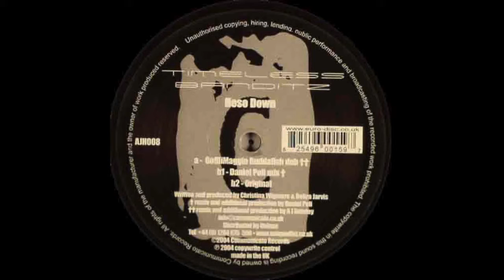Timeless Banditz - Hose Down / Daniel Poli remix